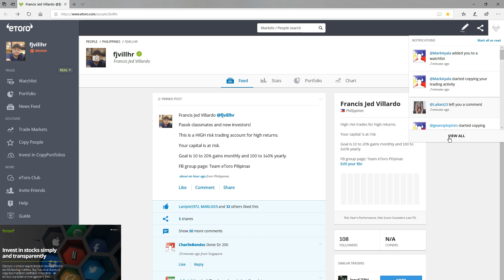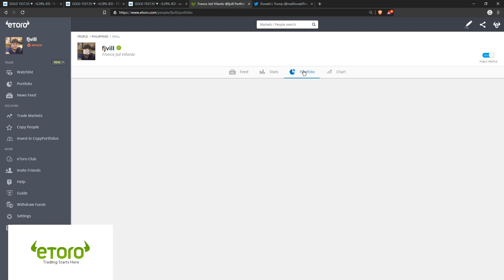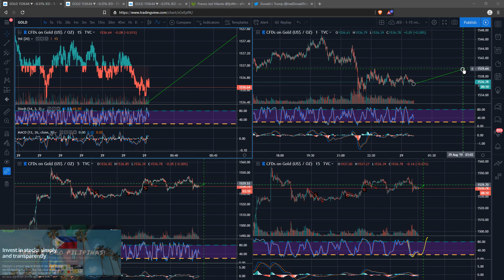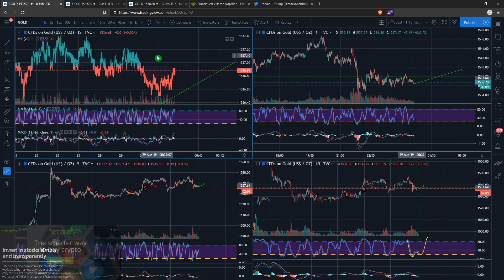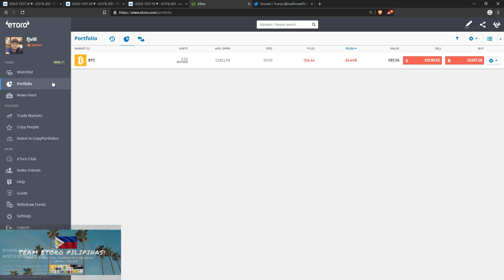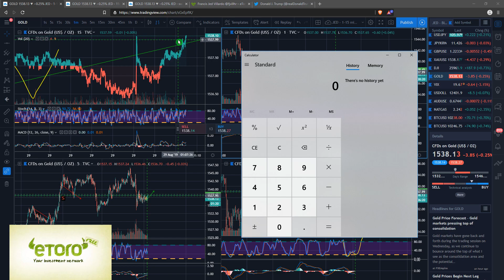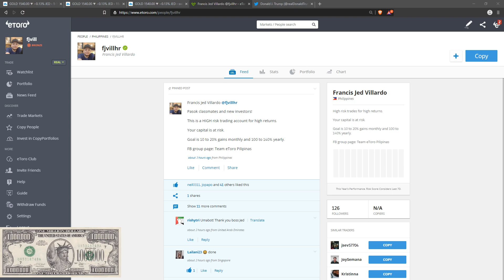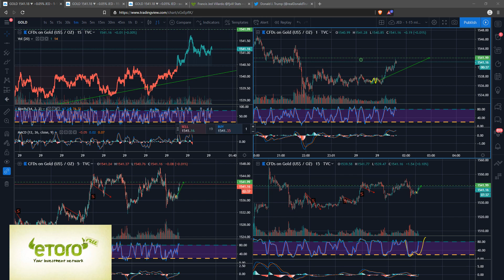eToro: Setting your TP right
Episode 09: How to properly set your TP based on your current conditions and get a good 2,9k profit!

Do you want to copy my trades?